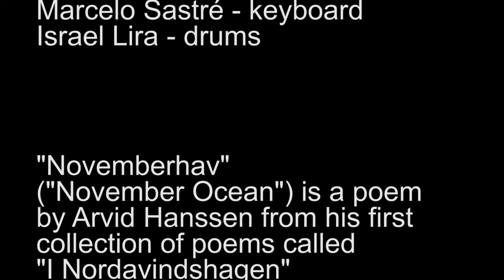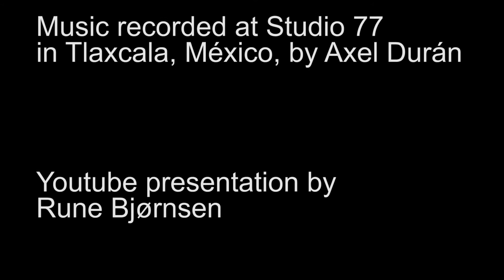Novemberhav - Yogi Raman Band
Novemberhav ("The November ocean") (lyrics in North Norwegian)

Så tie det tel sist
Novemberhavet
Endelig kjempa har sovna
I stormsenga

Stilla breie dyna
Over oss begge
Stilla breie dyna
Over oss begge

Novemberhavet
I stormsenga

Stilla breie dyna
Over oss begge
Stilla breie dyna
Over oss begge

Hc Nitter - vocal
Axel Durán - guitars & bass
Marcelo Sastré - keyboard
Israel Lira - drums

"Novemberhav" ("The November ocean") is a poem by Arvid Hanssen from his first collection of poems called "I Nordavindshagen" ("In the garden of the Northern wind") from 1977.

for more info.

Arranged by Axel Durán

Vocals recorded at Gratangen Sound Recording Studio, Norway, by Kurt Jensen.

Music recorded at Studio 77 in Tlaxcala, México, by Axel Durán

Special thanks to Arne Ivar Hanssen, The Arvid Hanssen Memorial Foundation, Axel Durán, Kurt Jensen, Tore Stefanussen, Tore A. Nitter and Rune Bjørnsen.